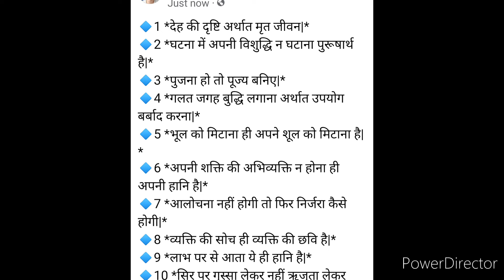विषय तत्वचिंतन (6-8-22)